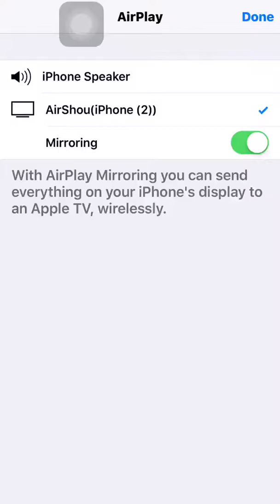CLASH ROYALE: I FINALLY MADE IT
I made it guys its a short video i did the replay at 4x cux it was 12:30 AM so just pause if u wanna see.